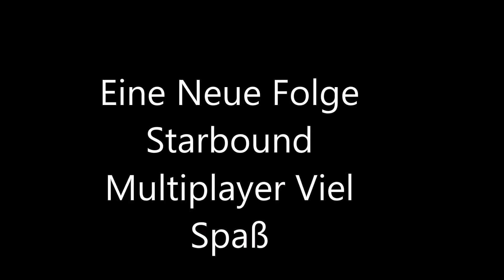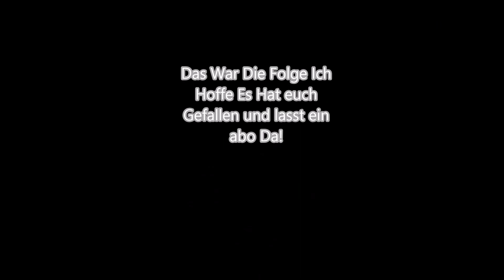Starbound Multiplayer #4 Baumgärtner